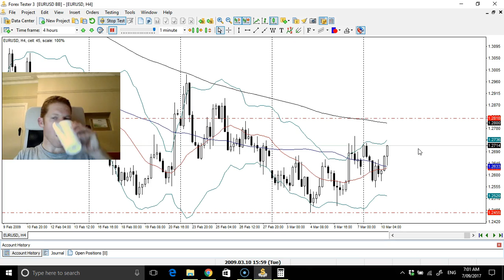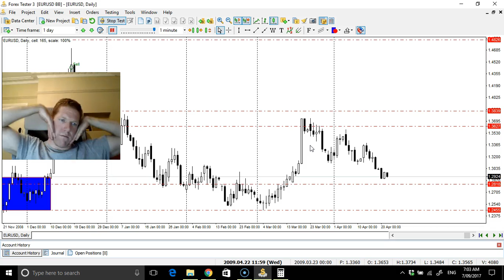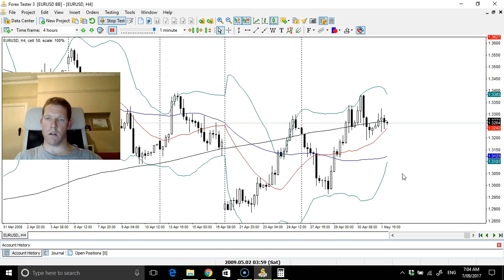More back testing no good price action tonight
No trades this session choppy price action

If you'd like a discount on Forex Tester 3 please go to this this is is the software I'm using in this video and tomorrow I will make a how to use video as well :).

Happy trading :).